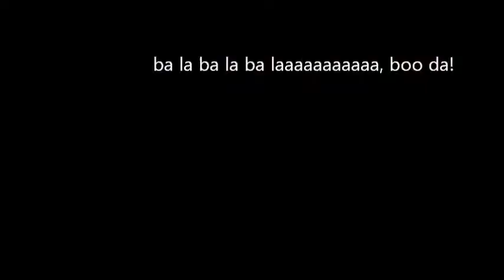Knights Of The Lego Table.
ITS SO SHORT